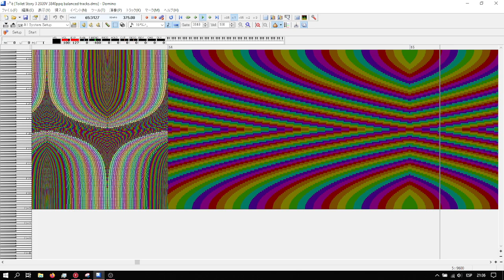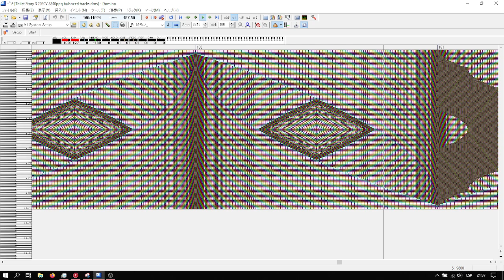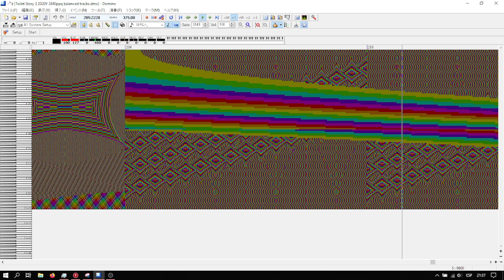[BM A + I] Toilet Story 3 | I7 3612QM Domino run't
midi aged good. anyway 16gb ram yay. no pagefile lag

MIDI by: ooo 000 & FORMATING
SF: Orpheus